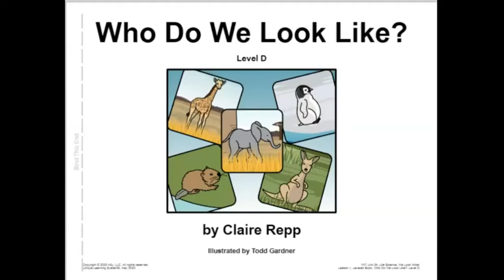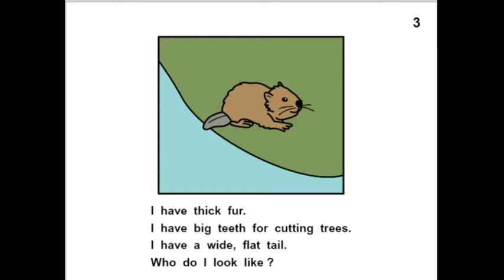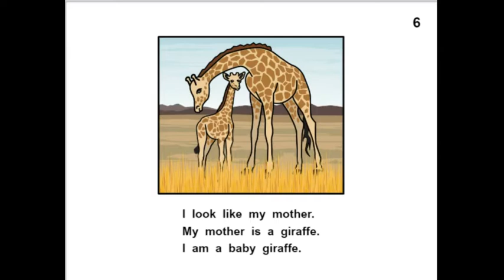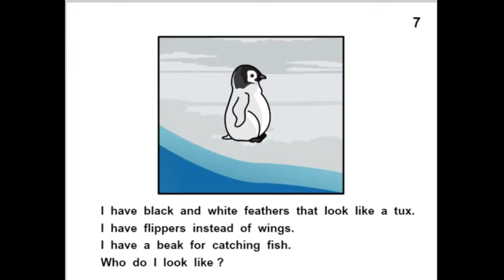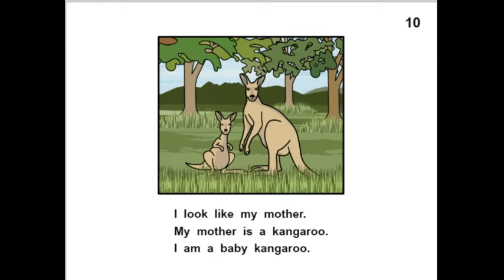Who Do We Look Like_level D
Read aloud of the story Who Do We Look Like? (level D) from Unique Learning Systems May 2020 Intermediate curriculum. Includes clips of baby animals.